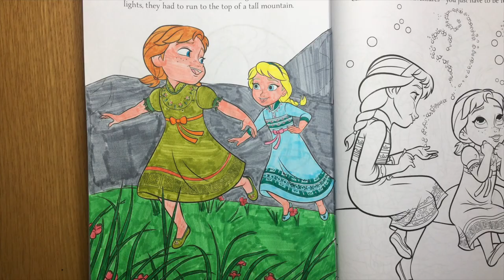Frozen Fever Anna and Elsa when young Coloring Book for kids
Hi kids welcome to SySy Toys. In todays video we wlil learn to color Disney Princess Anna and Queen Elsa from Frozen Fever Coloring Page

Anna Elsa reminded of a time when they were young and saw the Northern Lights. To see the lights they has to run on top of a tall mountain.

Anna takes care of Elsa when she catches a cold.

I used Crayola Supertips, these markers are best for kids because they are washable markers that feature a versatile tip that draws both thick or thin lines. Crayola's washable ink is specially formulated to easily wash from skin and most children's clothing. Won't bleed through paper!